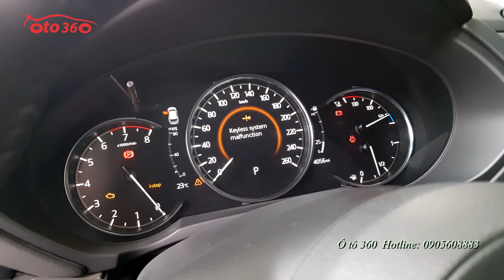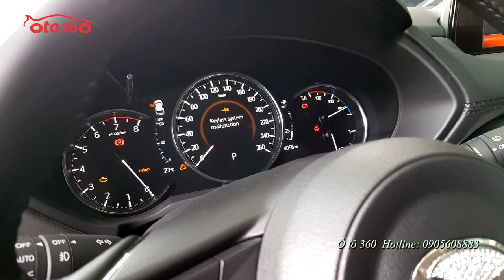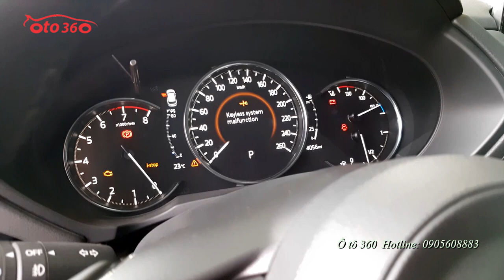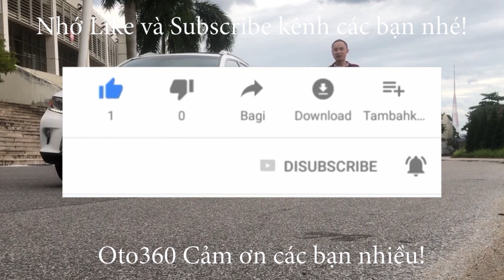Có nên xuống tiền mua chiếc xe siêu lướt 6000km này Mazda CX5 2.0 Premium 2020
Mazda CX5 2.0 bản Premium vừa đăng ký tháng 6 chạy 6000km
Mazda CX5 thế hệ mới 6.5 IPM
Mazda CX5 2020 đã được Khách Hàng tin tưởng và ủng hộ, với sự cải tiến khác biệt:
- Mặt Ca-lăng thể thao
- Đèn Pha sang trọng
- Trang bị cảm biến Tiến - Lùi
- Trang bị dải đèn LED kép - là dòng xe duy nhất trong phân khúc CUV được sử dụng
- La - zang thể thao
- Cốp điện thông minh hiện đại
- Hàng ghế thứ 2 có thể ngả về phía sau...
Và còn rất nhiều sự cải tiến Vượt trội và thông Minh